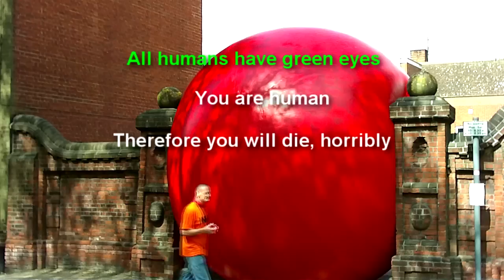critical thinking part #2.logic